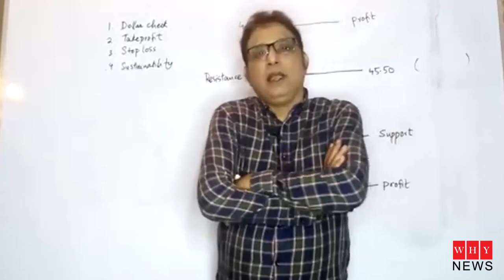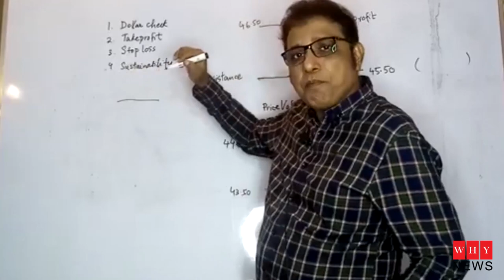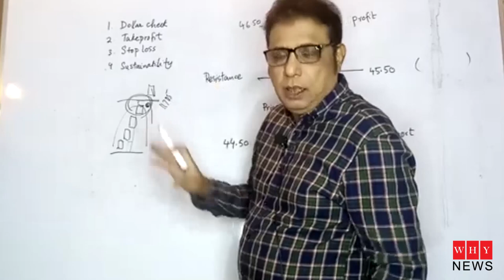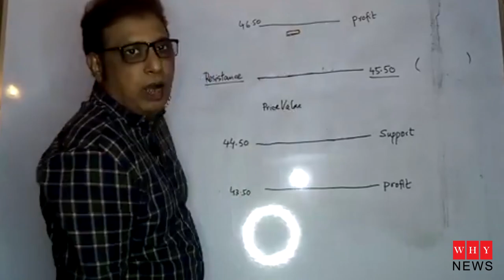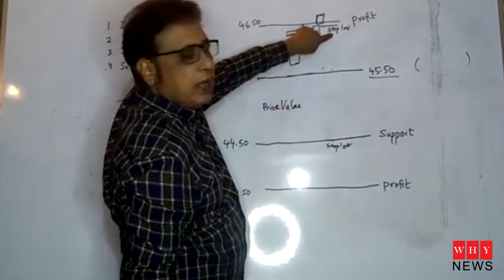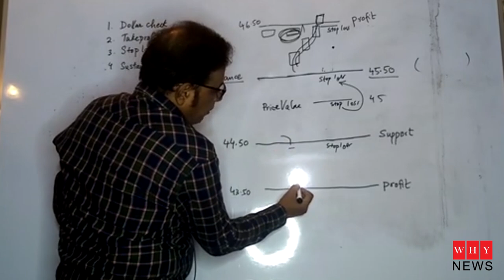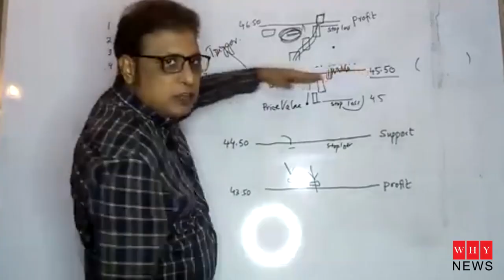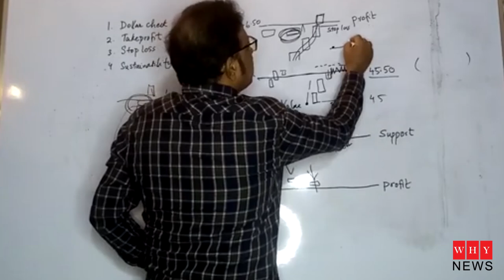trading techniques class 1 by khalidsaifuddin